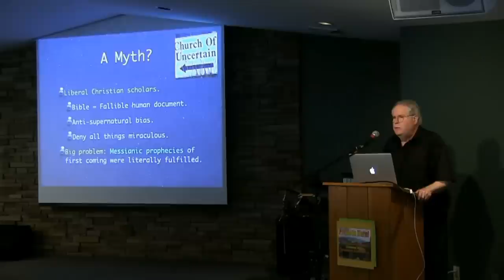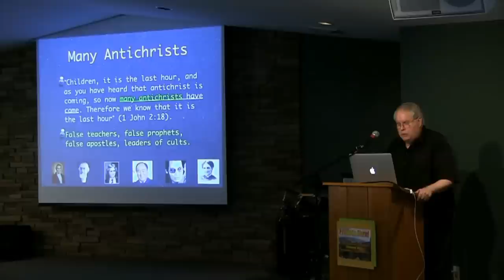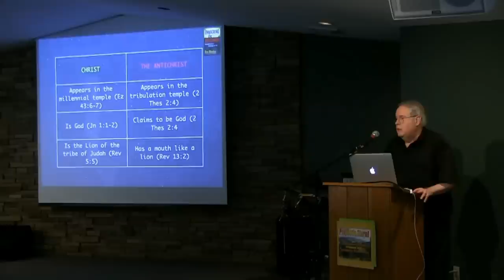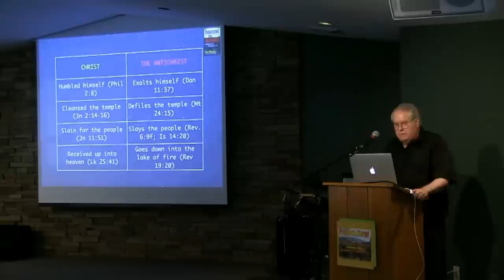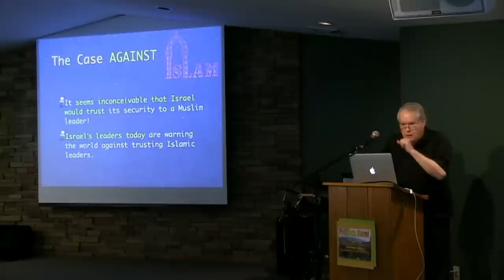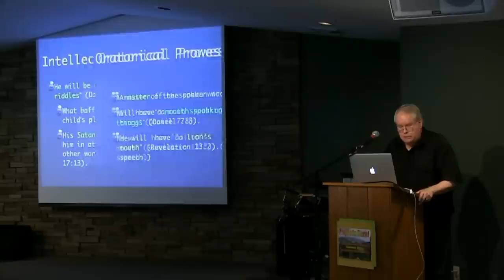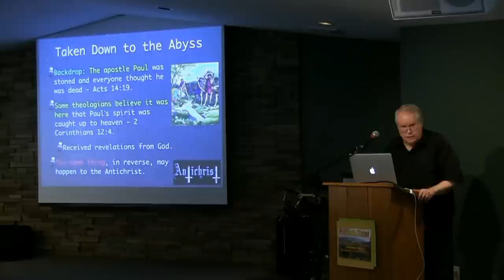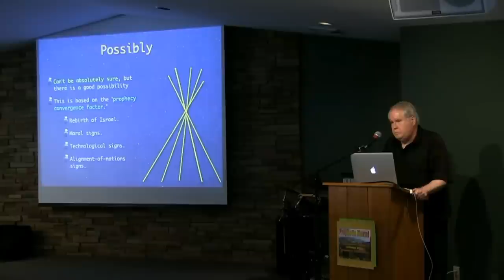2015 Session 6: The Rapture Question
2015 Midwest Prophesy Conference
Dr. Ron Rhodes: The Rapture Question
HD video - Please allow time for buffering.